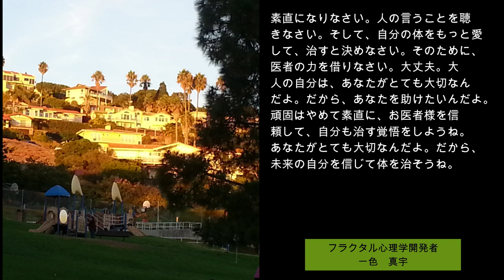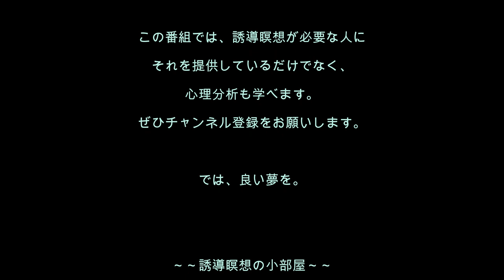心理分析を学ぶ75／病気なのに、医者を信頼しない頑固なあなたに捧げる誘導瞑想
今回の誘導瞑想は、大変な病気なのに、医者は嫌いだと言って、家族を困らせているあなたのためのものです。本当は、医者が嫌いなのではなくて、〇〇が嫌いなんですよ。それを直せば、素直に医者の言うことをきけるでしょう。家族のために、試しに聴いてくださいね。

また、そんな家族を持ってお困りのあなたが聴くことで、家族の頑固さを直すことができるので、ぜひ聴いてくださいね。